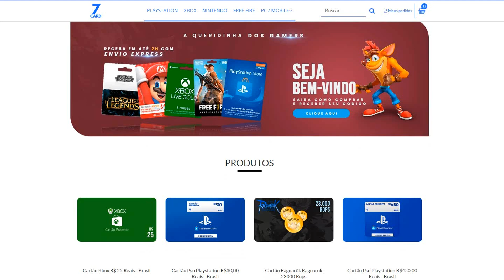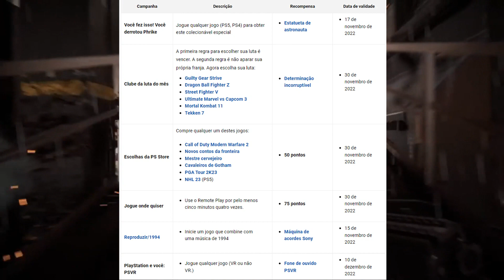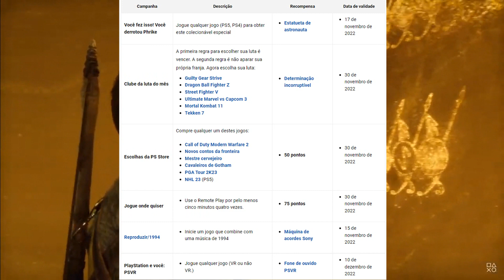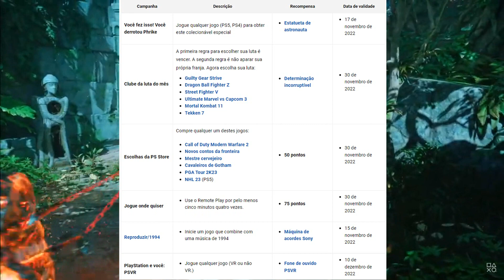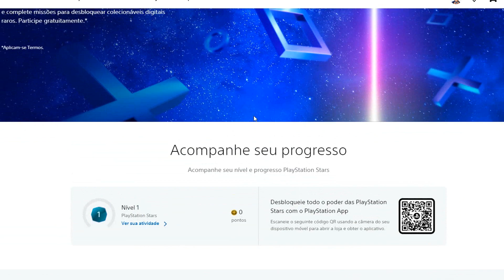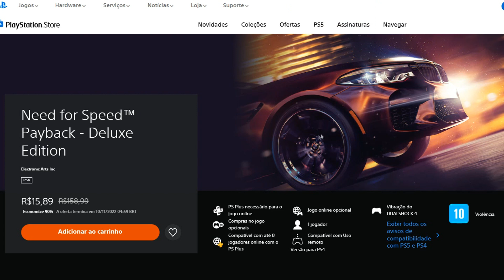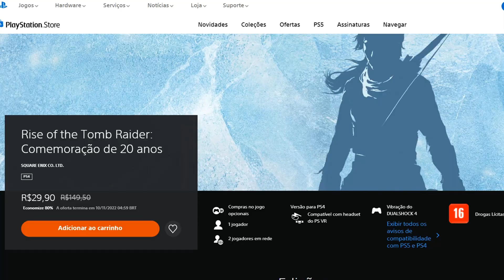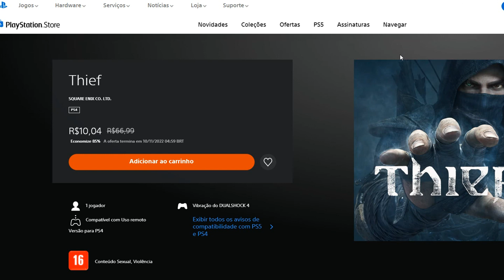CORRE! CRÉDITOS GRÁTIS PRA TODOS NO PS4! PEGUE JOGOS GRÁTIS E FUNDOS NA CARTEIRA!